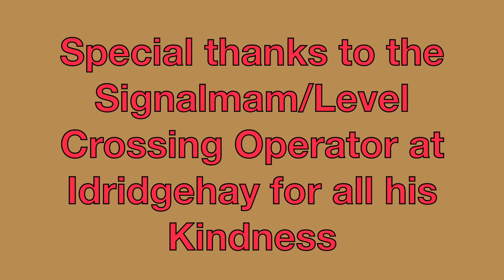Sunny Saturday at the Ecclesbourne Valley Railway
Filmed Saturday 17th April 2021 at a few locations on the Railway. with lovely weather and 9466 working well. It was so refreshing to welcome steam back again.